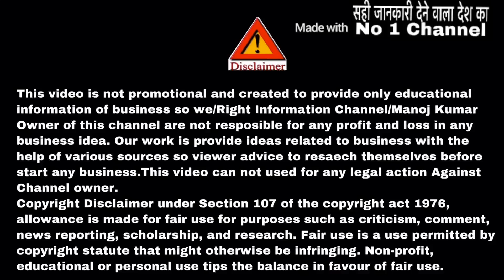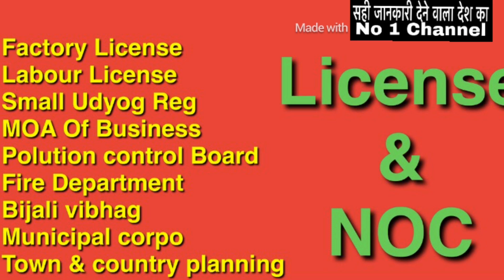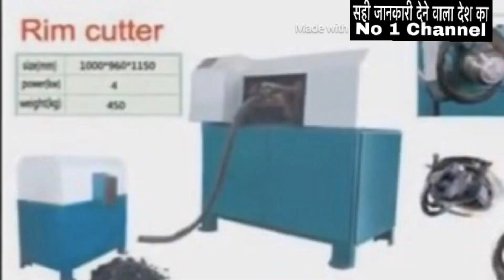Tyre recycling business | Tyre business ideas | MRF tyre dealership | Ceat tyre dealership business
My Equipment-
Try pod
My Phone